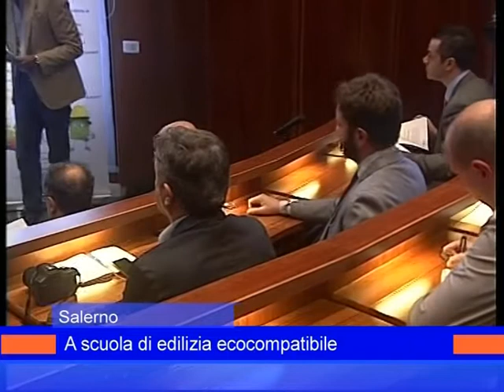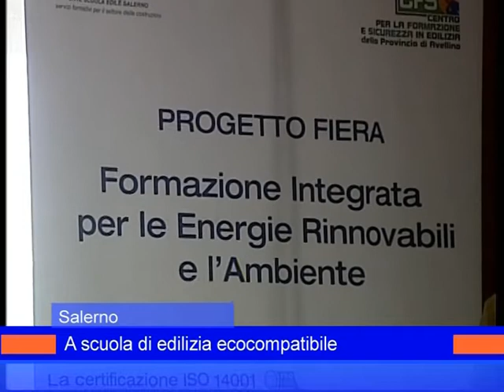edilizia scolastica 9 ottobre